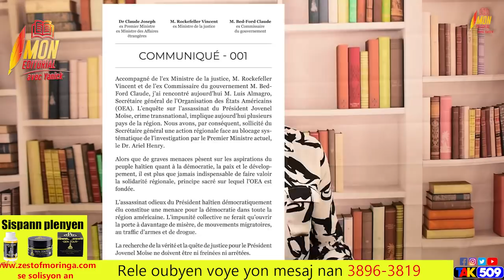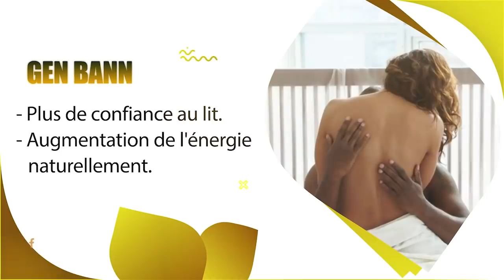Otan Michel Martelly entelijan, Men pouki rezon li kouri pale, men sak kache nan sal di yo/